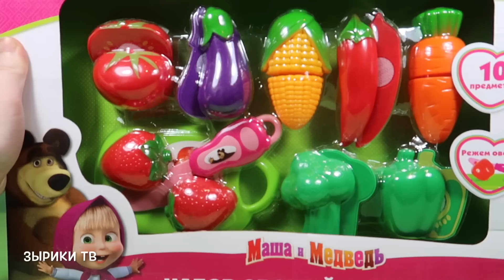Куклы Пупсики Играют в Игрушки Мультик Маша и Медведь Распаковка Покупки Овощи Фрукты Zyrikitv топ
Приветствуем тебя на нашем канале! Подписывайся Здесь ты можешь смотреть мультфильм с игрушками игру в дочки матери с Пупсиками и Куклами, мультики с игрушками Маша и Медведь, распаковки Киндер Сюрпризов, а также игры с куклами Беби Элайв, Беби Бон и лепка из пластилина Play Doh.

Интересные познавательные и развивающие истории про любимых героев!